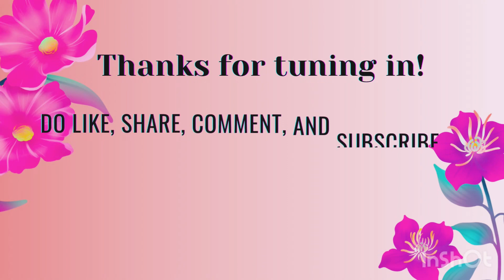How To Draw Easy Spring Flower For Beginners|Spring Flower Tutorial| Acrylic Painting Flower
If you find worth watching my videos then do watch other videos too❤️❤️enjoy flower making videos 🌹

How To Paint Easy Marigold Flower For Beginners|Easy Flower|AcrylicPainting|Spring Flower|Beginners

How to draw a Unique painting | painting skills for beginners

How To Paint Spring Flower For Beginners| Acrylic Flower For Beginners|Brush Stroke For Beginners|

flower |attractive designed flower |craft |art |youtube |youtubevideo

Acrylic Painting For Beginners Step By Step Flowers / flower (Time Lapse)

Step By Step Easy Daisy Spring Flower|Spring Flower For Beginners|Easy Round Brush Stroke Flower|

Easy Flower Step By Step For Beginners|Spring Flower|Acrylic Painting|Simple Flower Painting|

Cara Membuat Bunga Kapas dari Ranting Kering - Kerajinan Berbahan Alam

DIY | How To Make RoseFlower From Acrylic Painting Easy |  Flower Making With Acrylic Painting

The Easiest way to draw flowers / Acrylic Painting for beginners

Easy Flower Painting For Beginners |Step By Step For Beginners |Painting With Leaves And Flowers|

Easy Flower Painting For Beginners|Flower Painting For Beginners Step By Step|Freaking Art Poonam

How To Paint Easy Beautiful Spring Rose Flower Acrylic Painting | Simple Rose Flower For Beginners|

How To Paint Easy Flower Flat Brush Acrylic Painting|Easy Flower Painting|

How To Paint Easy Folk Art Flower Acrylic Painting For Beginners |Folk Art Flower Painting Tutorial

Learn How To Paint Easy Flower With Acrylic Painting|Easy Flower Painting Tutorial For Beginners|

one stroke flower
one stroke flower painting tutorial
one stroke flower painting

one stroke flower painting for beginners
one stroke flowers acrylic

one stroke flower drawing
Folk art tutorials
easy one stroke daisy flower fo beginners

one stroke flower tutorial

Learn how to paint easy flower with acrylic painting

Learn how to paint simple leaves with brush stroke ​⁠ leavesart PART 1

How to paint leaves PART 2 for beginners @freakingartwithpoonam5548